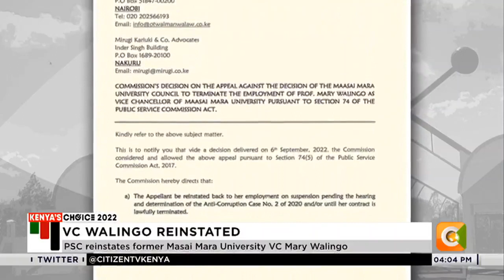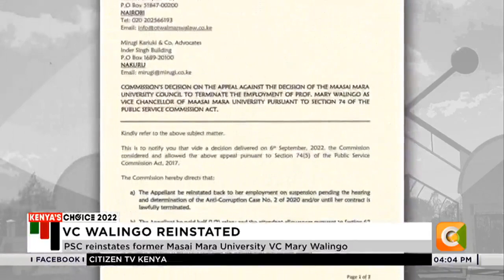PSC reinstates former Masai Mara University VC Mary Walingo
Public service commission has reinstated former Maasai Mara University Vice Chancellor Prof Mary Walingo until a graft case against her is heard and determined